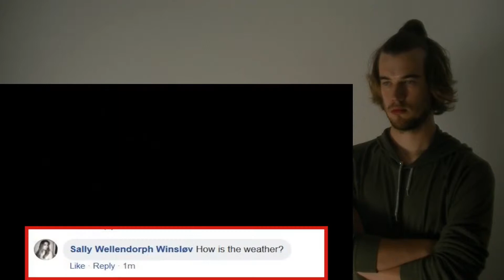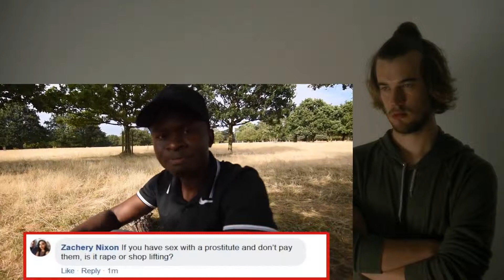Does Maximbady Have Children? AskBady CRAZY REACTION!!!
This is a "Does Maximbady Have Children? AskBady" CRAZY REACTION!